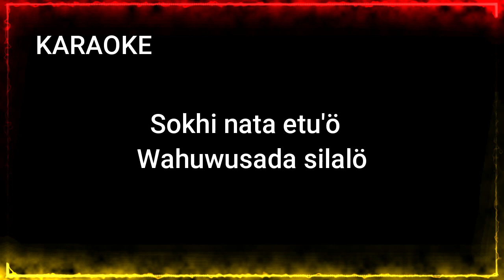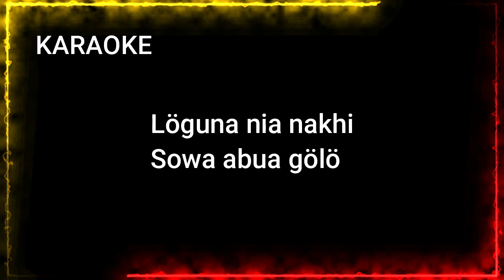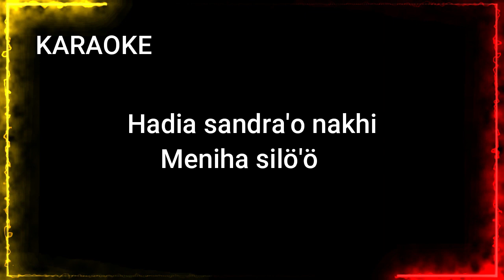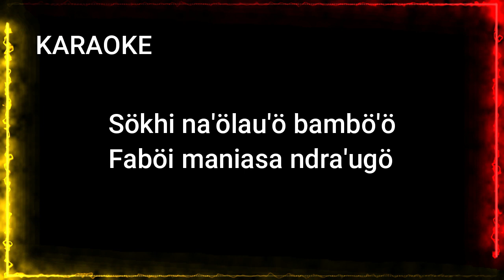Karaoke - Meniha Silo'o - Versi Dj Nias Jungle Dutch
Meniha Silö'ö
Cipt. Justin Zai
Voc. Rendi Gulö

Lirik
Sokhi nata etu'ö
Wahuwusada silalö
Sökhi tandrege da'a
Moroi arörö

Hegöi natatohugö
Henata o'ozugö
Löguna nia nakhi
Sowa abua gölö

Reff:

Hadia sandra'o nakhi
Meniha silö'ö
Hadiasanda'o nakhi
Niha silö halöwö
Sökhi na'ölau'ö bambö'ö
Faböi maniasa ndra'ugö
Salagu naso khögu wekökô
Salagu naso khogu mbao dödö
Bawofanömö